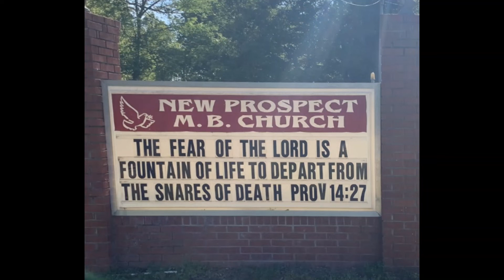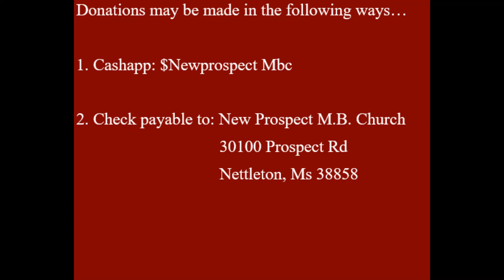New Prospect M.B. Church 5/17/2020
Nettleton, Ms

5/17/2020